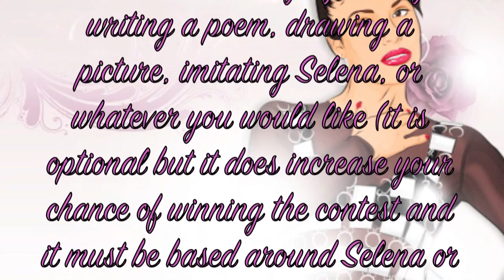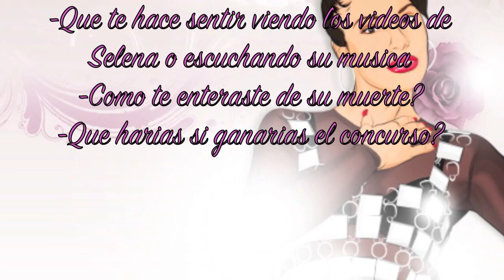GlamorousSelena.com 2011 Contest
To enter to the contest submit your video responce here. Good luck. | sube tu video respuesta aqui para participar. buena suerte! =)